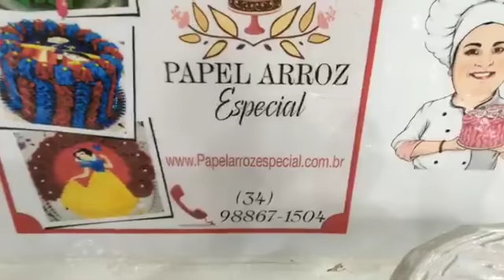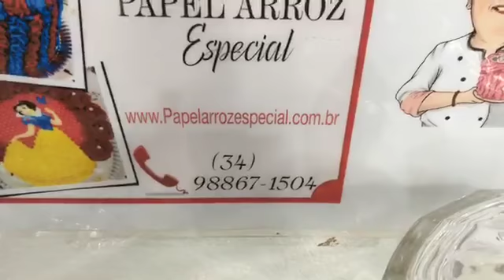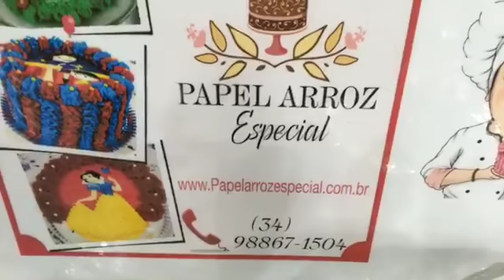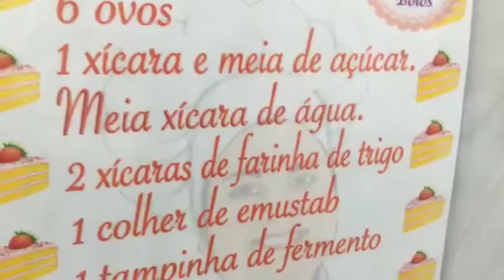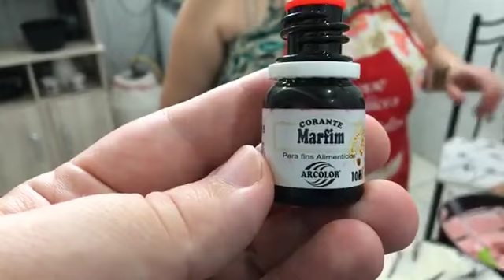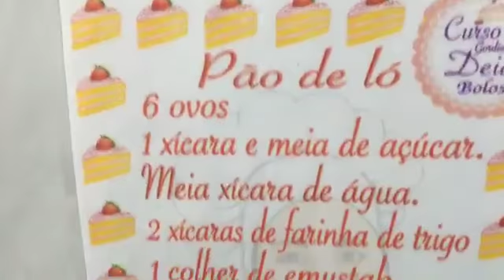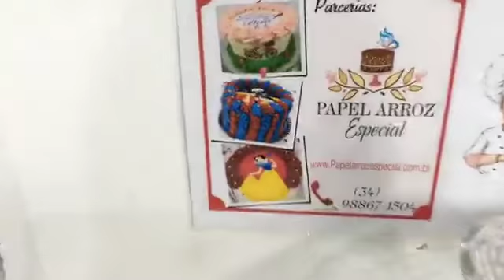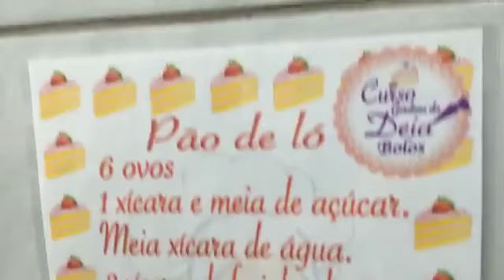3 decorações com bico 1M e colorindo o bolo de lilás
Live realizada no dia 02/02/2019, ensinando 3 decorações com bico 1M e também a colorir o bolo de lilás.